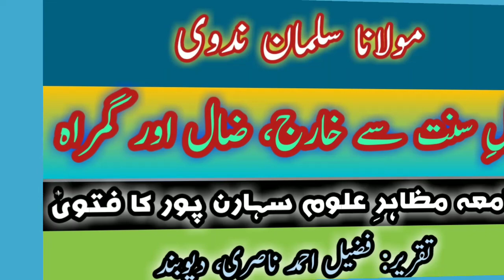maulana salman nadvi ahle sunnat se kharij aur gumrah /mazahir ka fatva/ by: fuzail Ahmad nasri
مولانا سلمان ندوی اہلِ سنت سے خارج، ضال اور گمراہ/ مظاہرِ علوم سہارن پور کا فتویٰ/ از: فضیل احمد ناصری